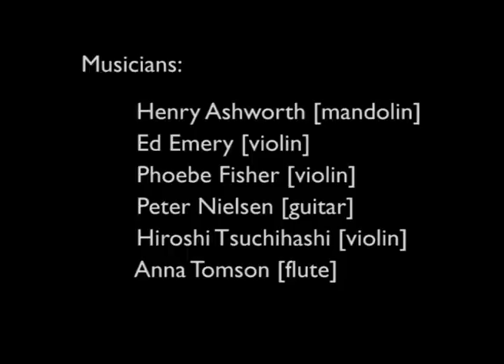SOAS Ceilidh Band - Cumberland Set - 21 February 2015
TUNES:

Cumberland Reel - Cock o' the North - Atholl Highlanders